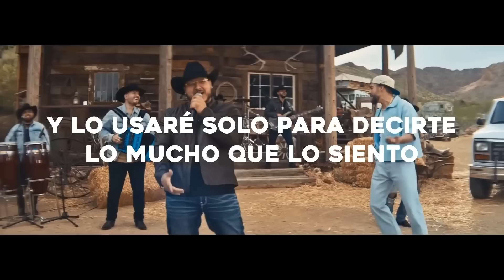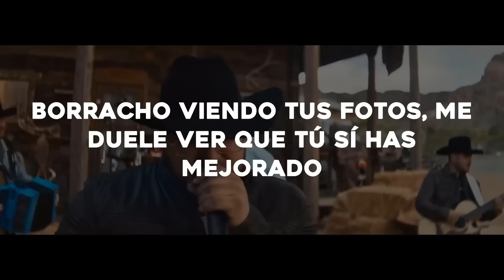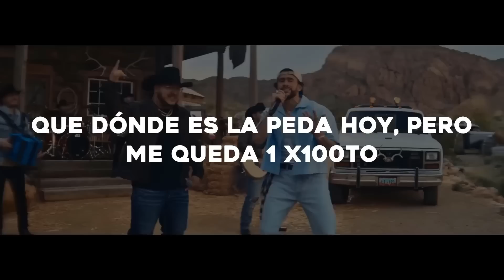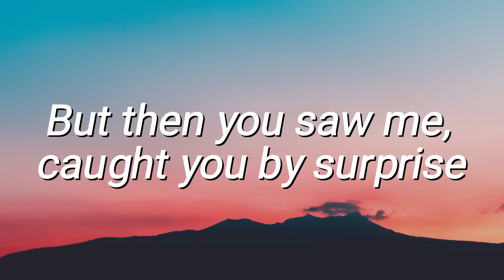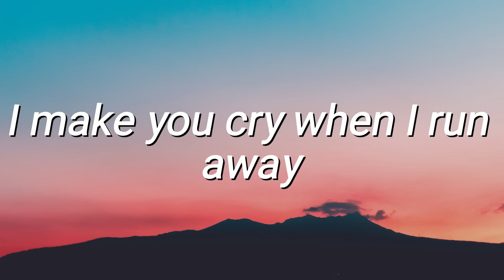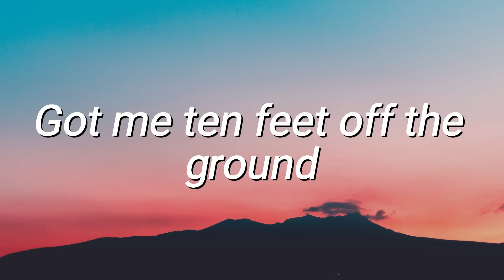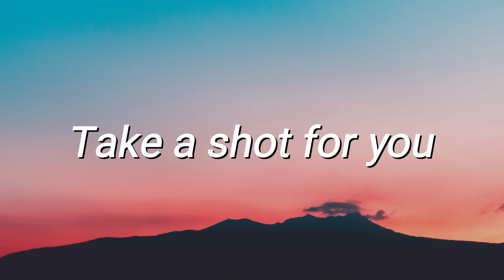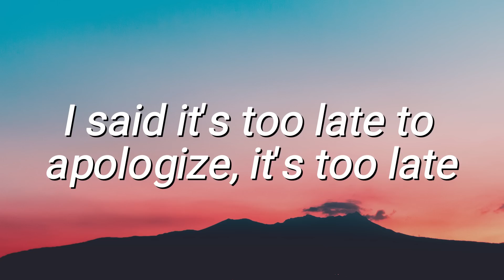Ella Baila Sola - Eslabon Armado y Peso Pluma (Video Oficial)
Le dije: Voy a conquistar tu familia
Que, en unos días, vas a ser mía

¡Cha-chau!

Me agarró pеgadito de su mano
Mi compa ni se la creyó, quе al pasar fui yo

Su cuerpo, juro por Dios, que era tan perfecto